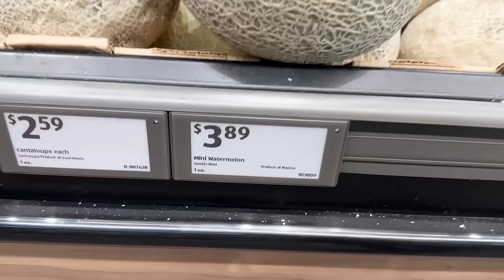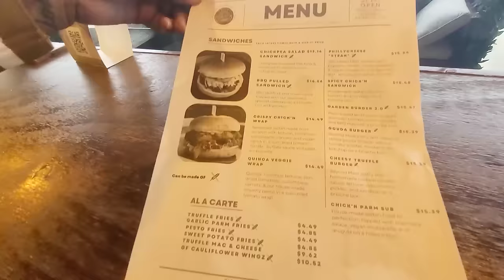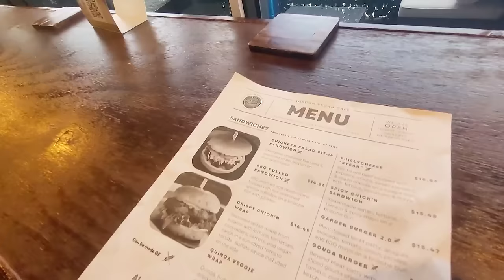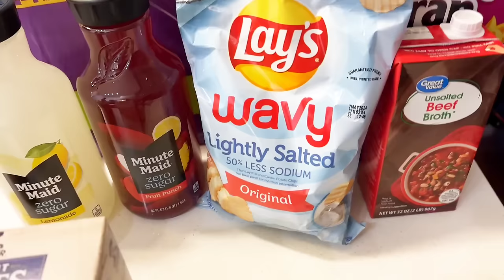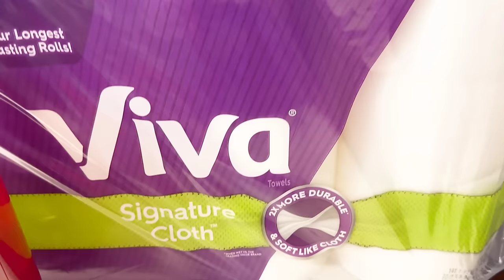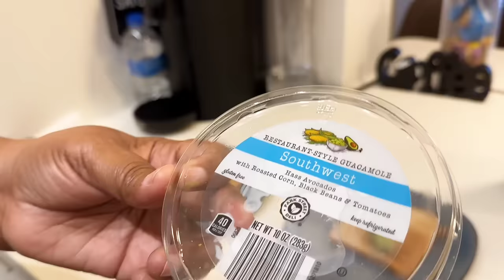New Places, New Experiences | Fun Fights? | Making Better Choices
Hey, Fam! It's our usual weekend vlog, and we have some totally new experiences to share, including a Vegan Bakery and Cafe. After a couple of "Fun Fights," we finally get everything done.

Easy-Store Apartment Treadmill